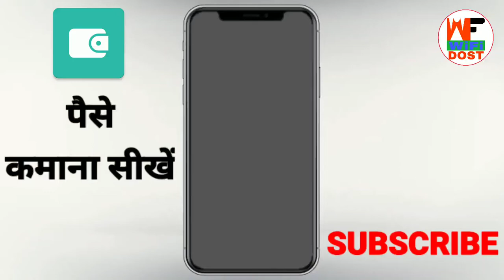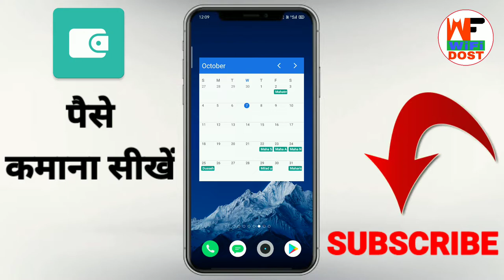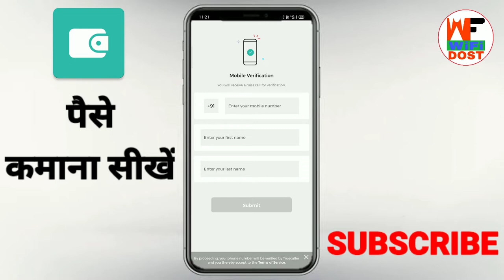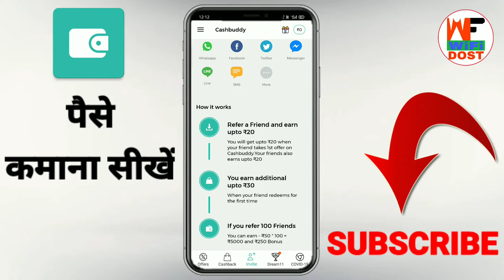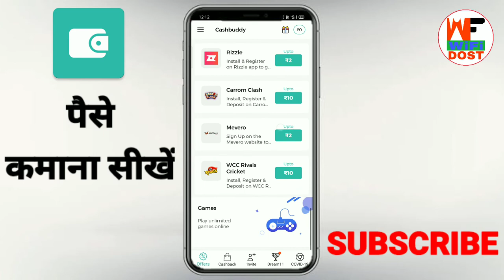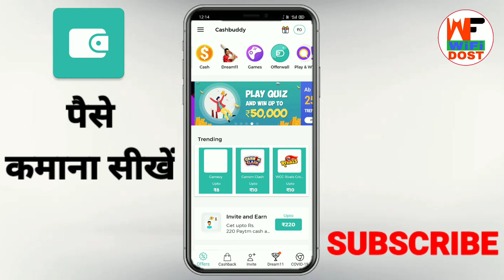cashbuddy app se paise kaise kamaye | cashbuddy payment proof | earn money online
🔴 My Use 🔴